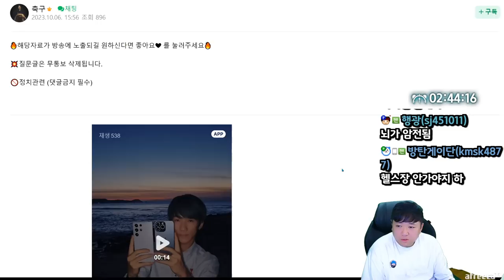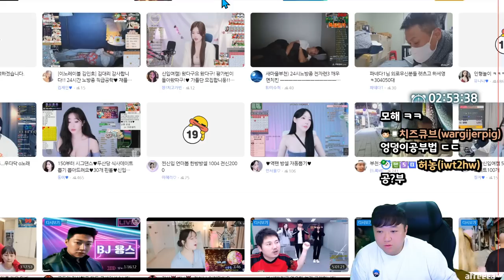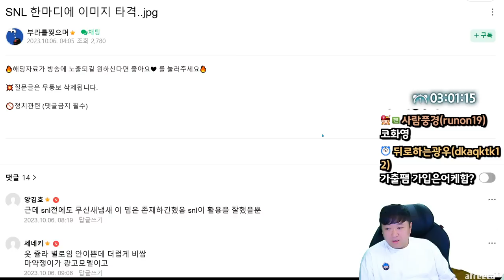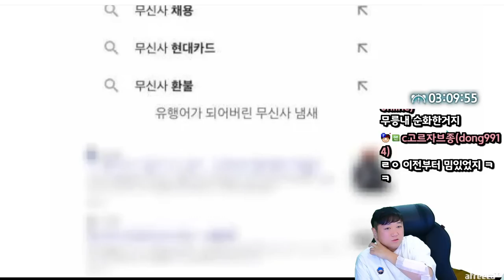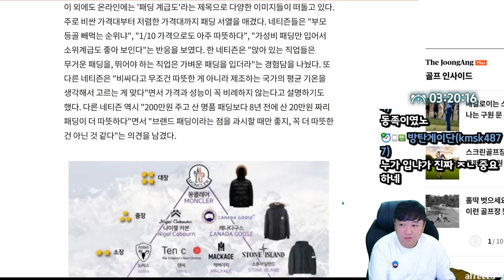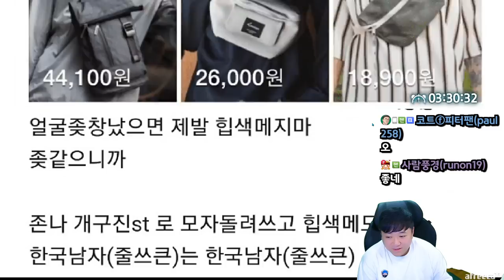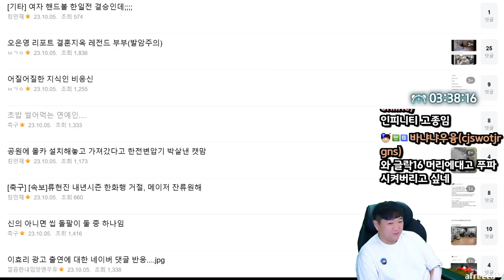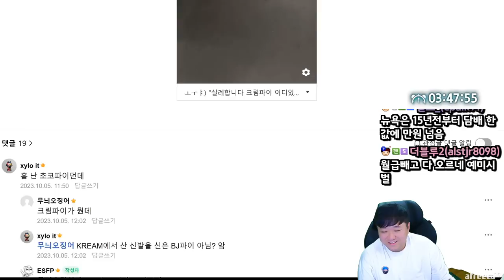부모 등골빼먹는다는 패딩순위 ㅋㅋㅋㅋㅋㅋ (23.10.06-7)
[음원출처]